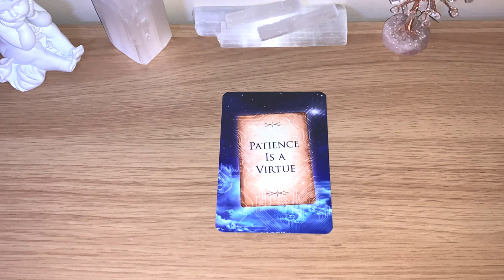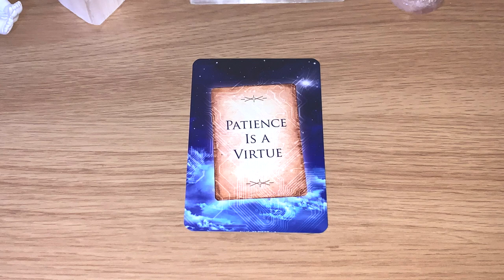✨PATIENCE IS A VIRTUE Message Of The Day! ✨ Day 155